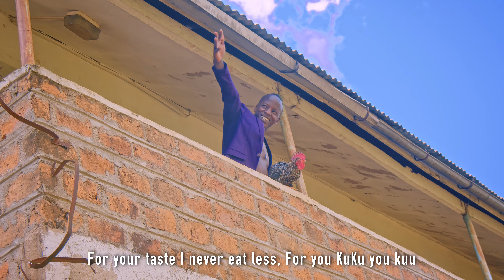Regina - Otile Brown x Jux (official Video) | PARODY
Regina - Otile Brown x Jux (PARODY) By Kemon x Munaisa
Original Song: Regina - Otile Brown x Jux
BEAT BY: IHAJI
Directed by: WIZLY WIZBOY

Mixed & Mastered by Wizly Wizboy